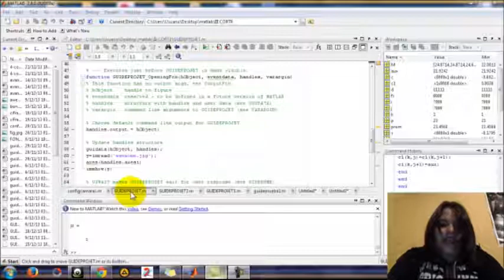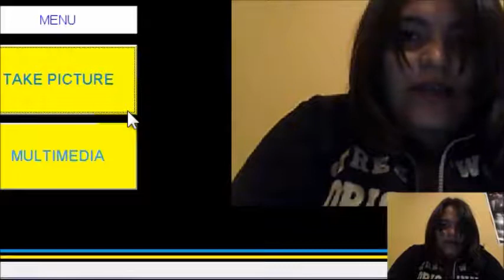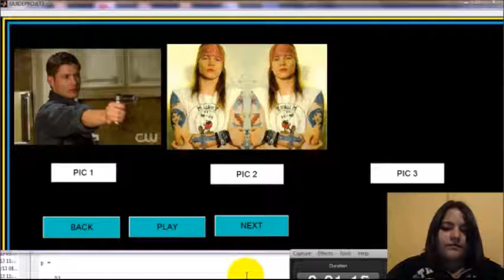PROYECTO PROCESAMIENTO DIGITAL DE SEÑALES UNIPAMPLONA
ESTE PROYECTO CORRESPONDE A LA ASIGNATURA PROCESAMIENTO DIGITAL DE SEÑALES, DEL PROGRAMA INGENIERÍA EN TELECOMUNICACIONES.
EL PROYECTO CONSTA DE TRES INTERFACES GRÁFICAS, LA PRIMERA INTERFAZ ES SENCILLA, ES UNA PRESENTACIÓN Y OFRECE UN ACCESO A UN MENÚ DE OPCIONES, EN LA SEGUNDA INTERFAZ, DOS OPCIONES, "TAKE PICTURES" O "MULTIMEDIA" LA PRIMERA, SOLO TOMA FOTOS, LA SEGUNDA ACTIVA UNA TERCERA INTERFAZ, PERO SOLO SI ES CAPAZ DE RECONOCER EL COLOR AZUL, EN LA TERCERA INTERFAZ SE ACTIVAN LAS OPCIONES POR MEDIO DE LA VOZ(MI VOZ), ESAS OPCIONES SON GRAFICAR IMÁGENES, EN LOS CUADRANTES ESTABLECIDOS..

CREDITOS: BY: IVON CHIMENTO, ING. LUIZ MENDOZA (PROFESOR)